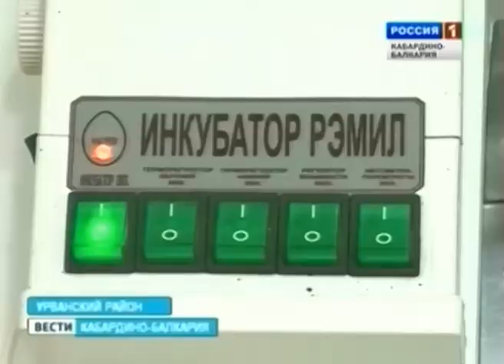ВЕСТИ КБР (02.04.2012. 17:20)